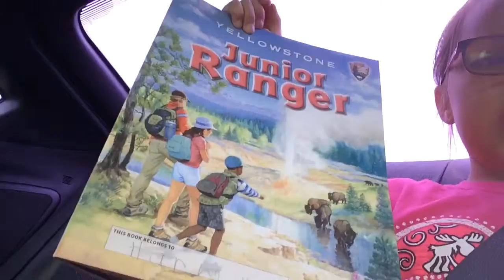Yellowstone with Harley